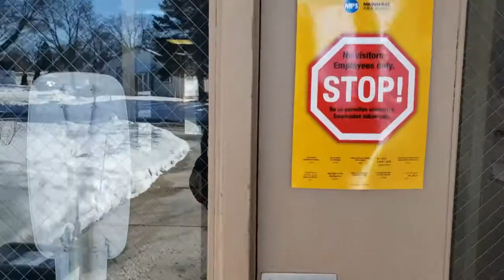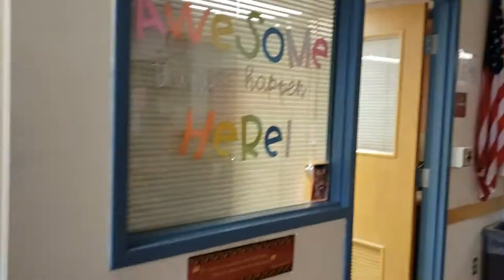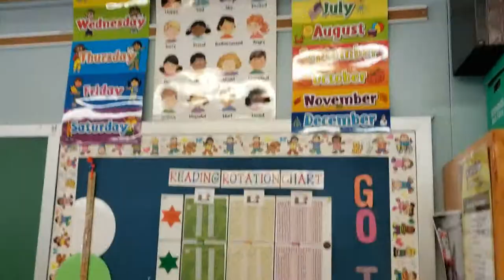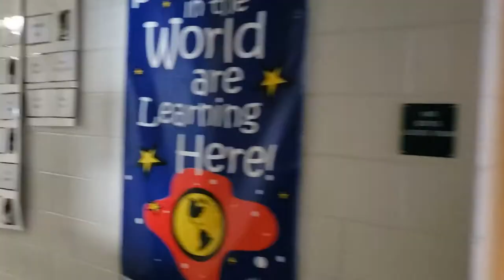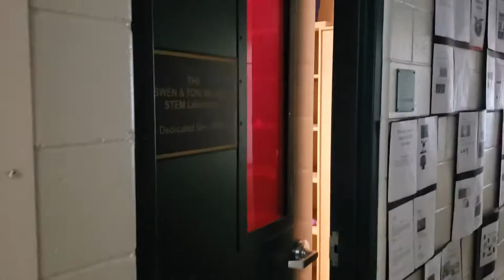Garland School Tour